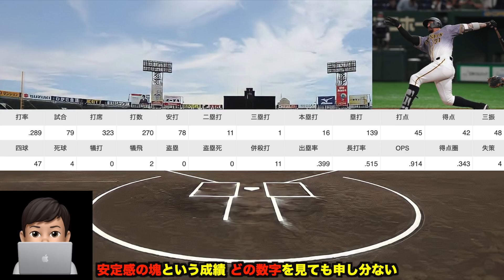【阪神が大好き】マルテのラパンパラ誕生理由に涙が止まらない.. 矢野監督絶賛の選球眼についても解説【阪神タイガース】